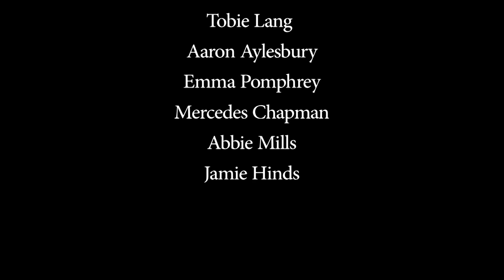BlackBox Series 3 Episode 3 - Dreaming